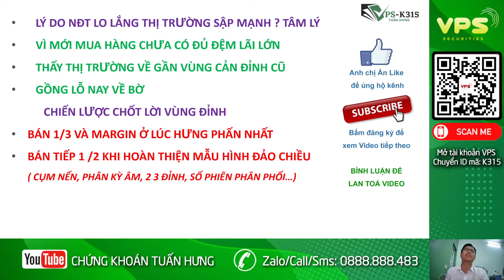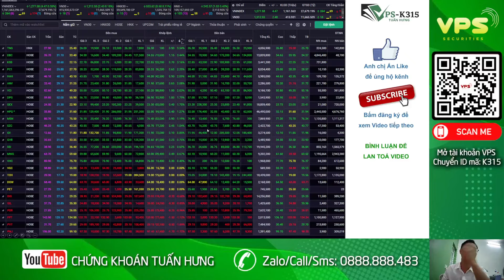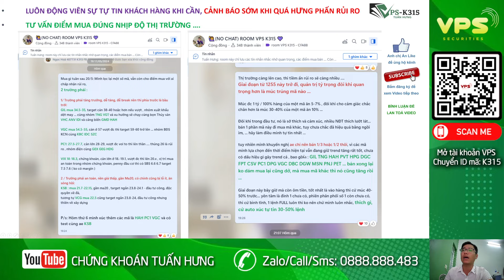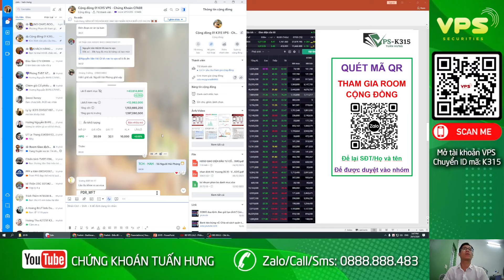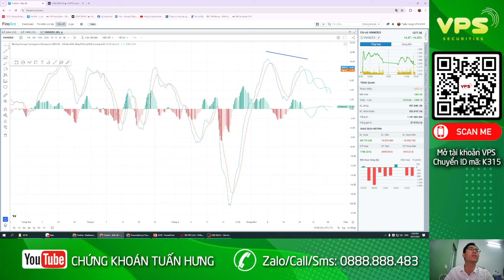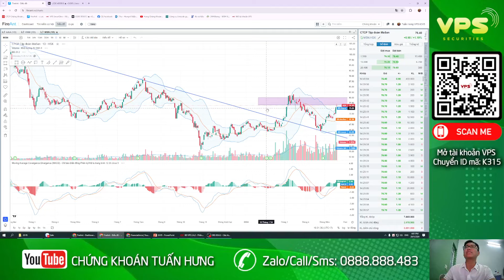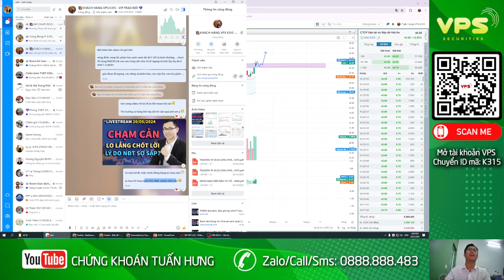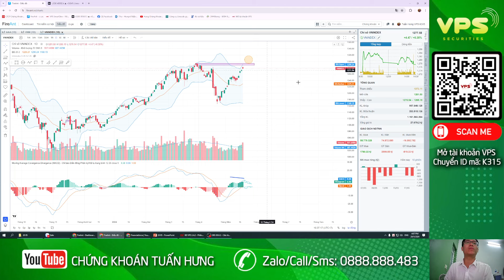Mở GAP tăng. Chạm cản vùng đỉnh. Lo lắng chốt lời? Nhận định thị trường chứng khoán ngày 20/5